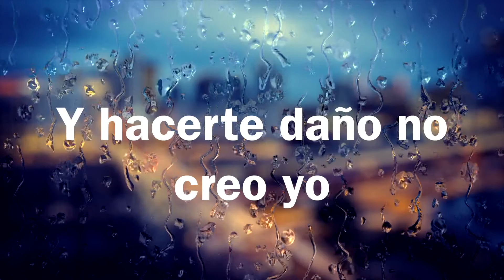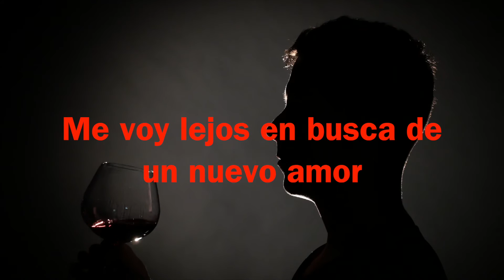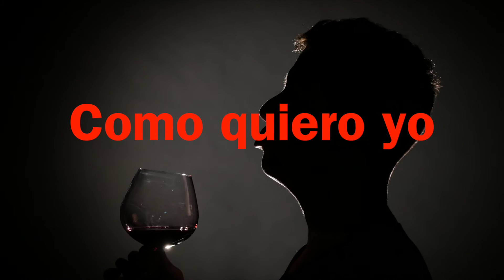La Fiera De Ojinaga - Por Eso Me Voy (Lyric Video)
Disfruta el lyric video de nuestro tema "Por Eso Me Voy".